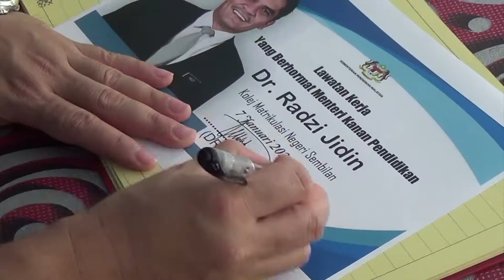LAWATAN KERJA MENTERI PENDIDIKAN 2021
Terima kasih Tuan atas kesudian singgah ke teratak kolej kami. Sangat berbesar hati dengan lawatan ini.